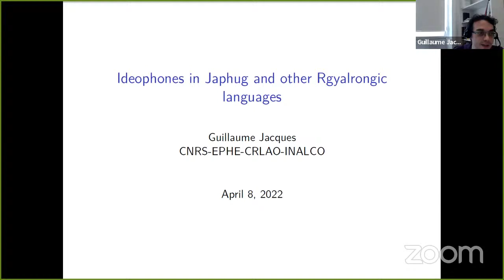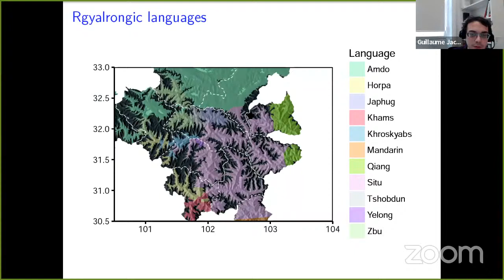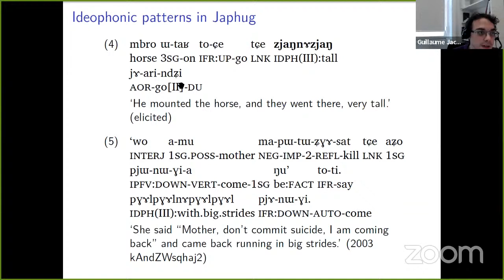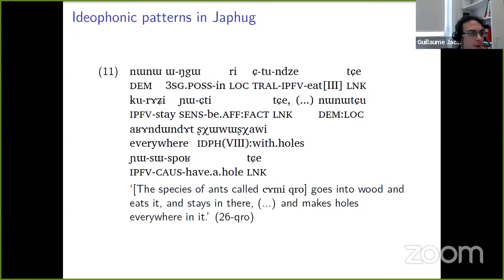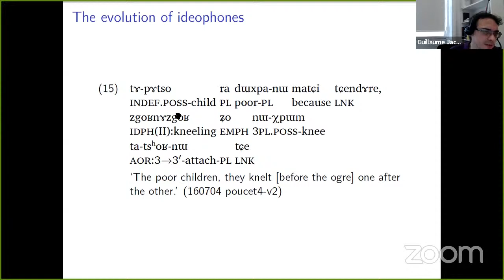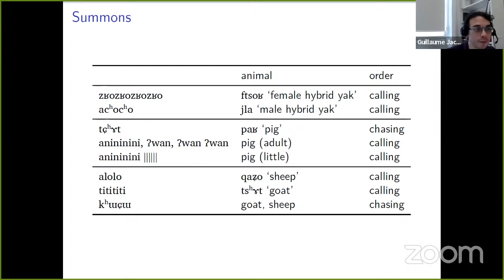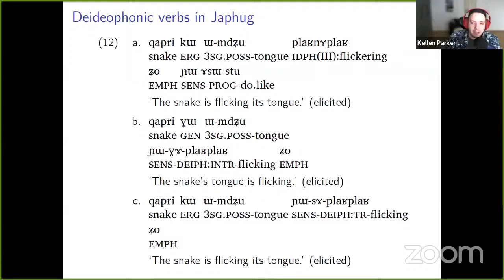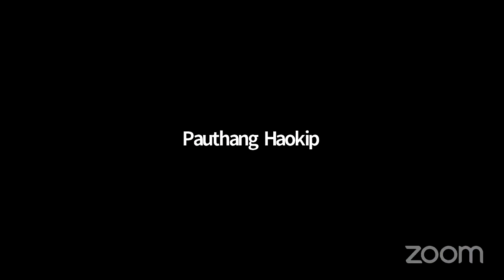ICTiBLANEI-2, 8-10 April, 2022|Day-1, Session-4|Invited Talk-2|Dr. Guillaume Jacques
2nd International Conference of Tibeto-Burman Linguistics Association of North East India (ICTiBLANEI-2)
Organized by TiBLANEI in collaboration with Indian Institute of Technology Guwahati
08th-10th April, 2022